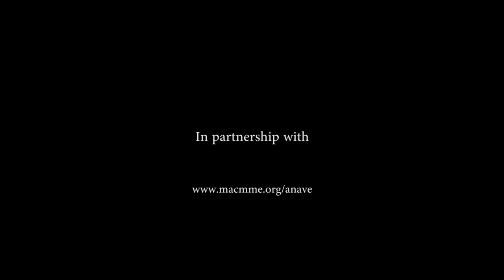ANAVE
Emotional Captivating movie..Co-Directed and Shot by Olufemi Thomas (Mr Koded).